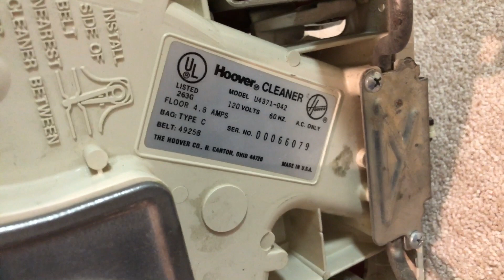My Hoover convertible vacuum